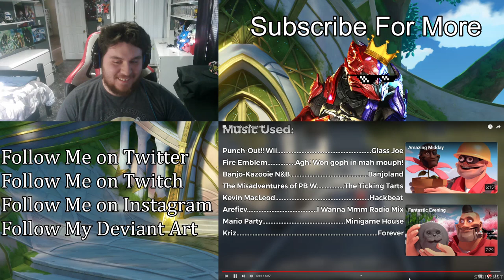Marvelous Weekend | (ZealetPrince Reaction #409)